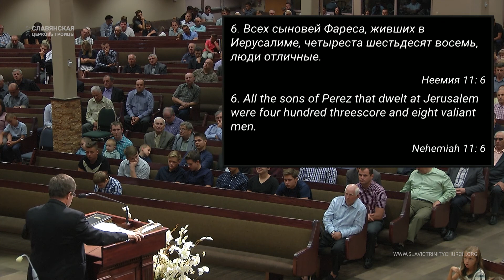"Отличные люди" - Николай Красный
Church Service Held on 08/31/2017 Thursday 7pm